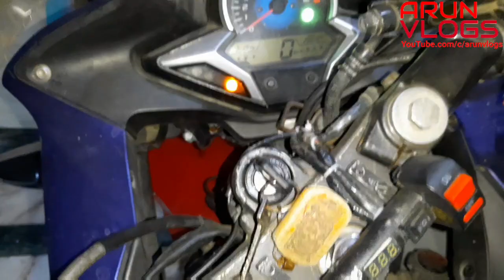Honda CBR250R ABS Fusebox Explained - Value of all fuse - Location of hidden main fuse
In this video you'll see the location and value of all fuse present in Honda CBR250R ABS.
You'll also see the location of a hidden main fuse.